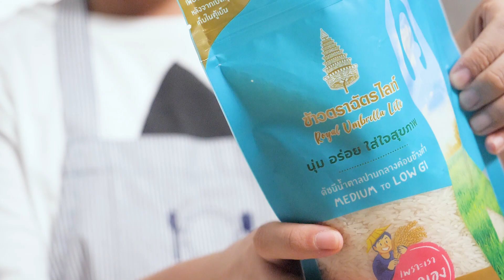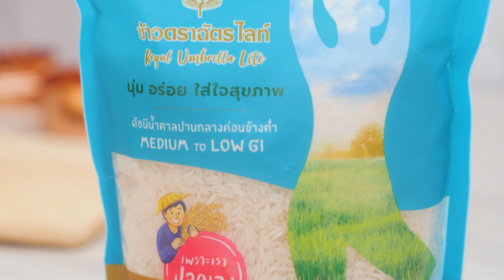ฉัตรไลท์คุกกี้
อัลมอนด์อบ  50 กรัม
เมล็ดฟักทองอบ  50 กรัม
เมล็ดแตงโมอบ  50 กรัม
เม็ดมะม่วงหิมพานต์อบ 50 กรัม
ลูกเกด   50 กรัม
สตอเบอรี่ตากแห้ง 50 กรัม
แครนเบอรี่ตากแห้ง 50 กรัม
ข้าวพอง   100 กรัม
งาดำ   1 ช้อนโต๊ะ
งาขาว   1 ช้อนโต๊ะ
หญ้าหวาน  1 ช้อนโต๊ะ

1. นำข้าวหุงสุกมาเกลี่ยบนภาชนะ นำตากหรืออบจนแห้งสนิท
2.นำลงทอดด้วยไฟอ่อนจนได้สีตามต้องการ
3.จากนั้นนำส่วนผสมทั้งหมดมาผสมให้เข้ากัน
4. นำมากดลงในพิมพ์ โดยน้ำหนักต่อชิ้นอยู่ที่ 15-20 กรัม ขึ้นอยู่กับขนาดพิมพ์ที่ใช้
5. นำเข้าอบด้วยไฟ 135 องศา เป็นเวลา 25-30 นาที